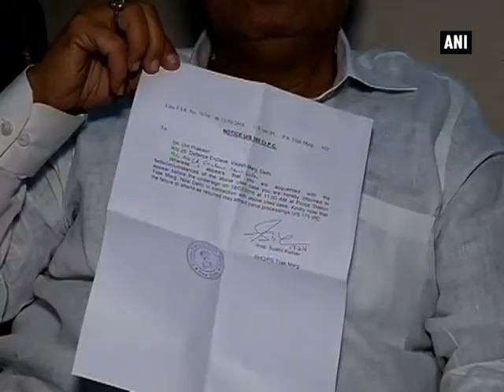OP Sharma summoned by police, says will cooperate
New Delhi, Feb 18 (ANI): Bharatiya Janata Party (BJP) MLA, OP Sharma, was summoned by the Delhi Police on Thursday. Before being summoned, he said he respects the law and will cooperate with the police during the investigation.